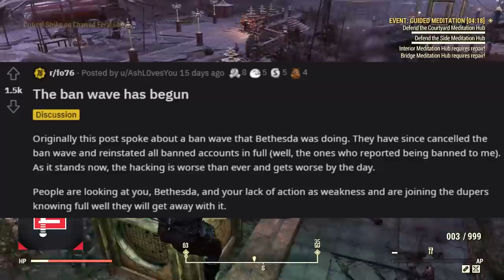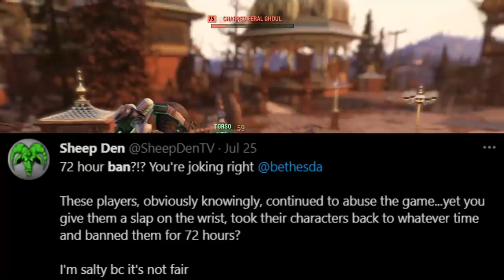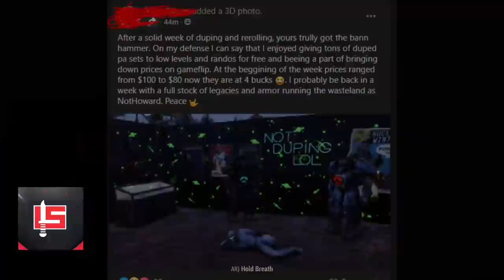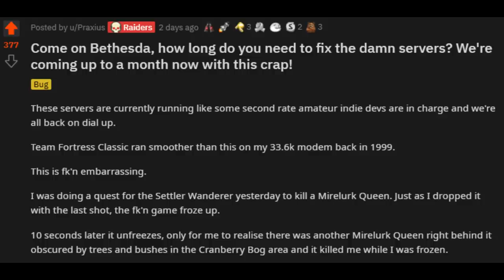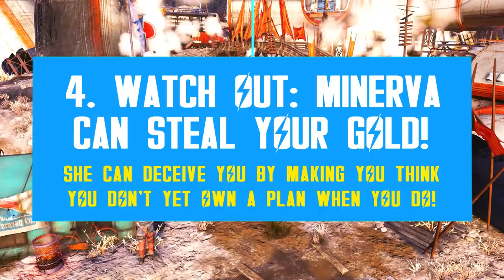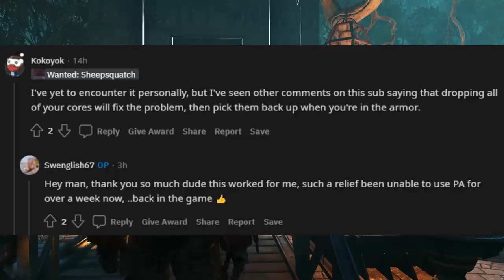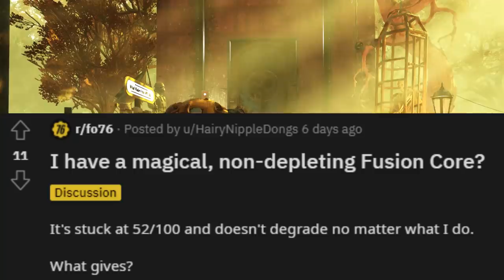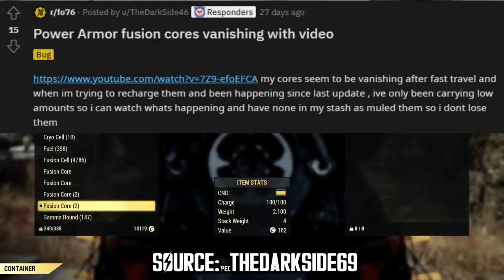New Ban Wave for 3 Days? 3rd HOTFIX! Broken Lunchboxes, Minerva Issue, PA Bugs + | Fallout 76 News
Bethesda has been banning cheaters but some are only getting 72 hours suspensions... They also released the 3rd hotfix for Steel Reign today (July 27), supposed to address multiple exploits which have been causing server instability in the past weeks. Meanwhile, lunchboxes are not really working as intended and there are a series of new power armor bugs. Lastly, Minerva could easily deceive you with her inventory, which can display certain plans as unlearned. Here's another round of Fallout 76 news!

⌛Timestamps:
00:00 - Intro
01:14 - 1. A New Ban Wave Has Began But...Is It Effective?
06:58 - 2. The 3rd Fallout 76 Steel Reign Hotfix is Live
07:47 - 3. Lunchboxes are Extremely Buggy
09:07 - 4. Watch Out: Minerva Can "Steal" Your Gold!
11:00 - 5. Power Armor New Fusion Core Bug
12:11 - 6. Five Fusion Core Bugs Related to Power Armor
14:20 - Ally Inside Symptomatic Bug & Outro